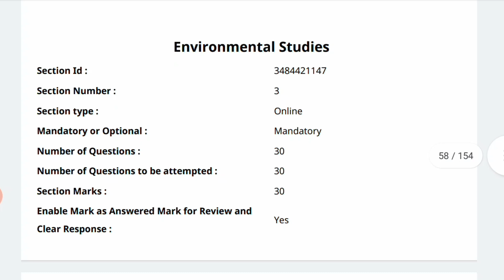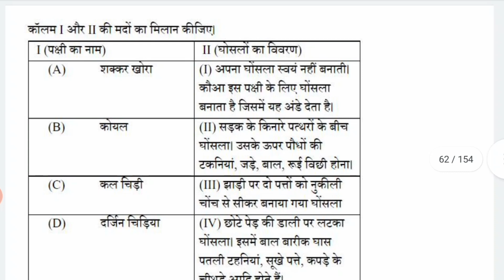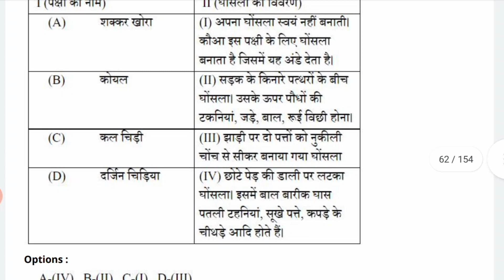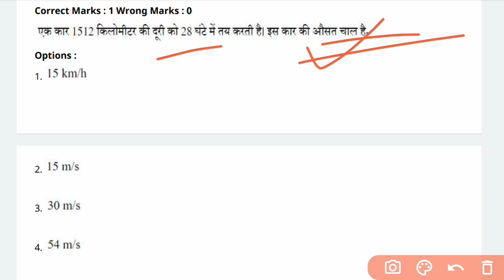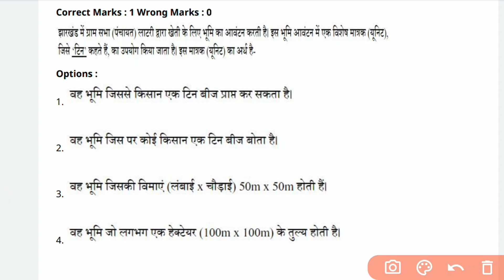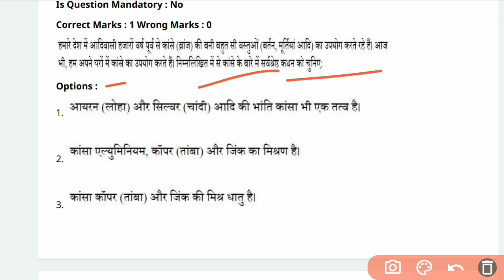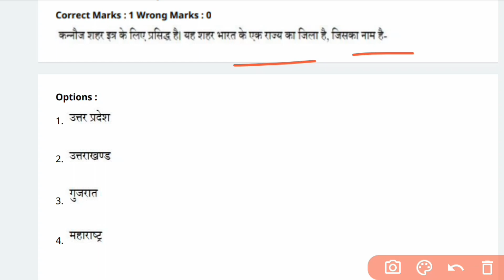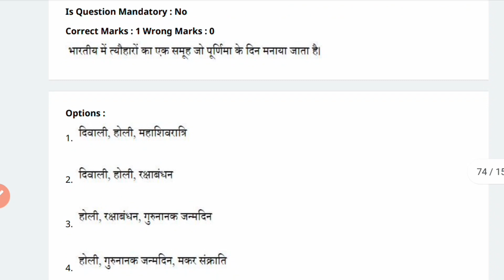CTET 24 December 2021 paper solution। CTET EVS PAPER। PREVIOUS YEAR PAPER। ASHISH SIR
is video me 24 December EVS Paper solution karwaya gya hai

search query